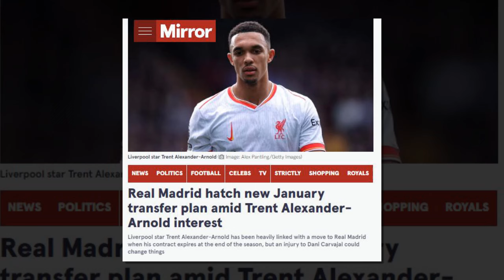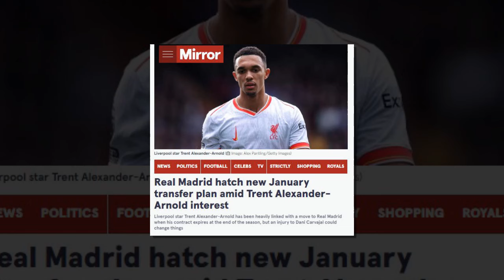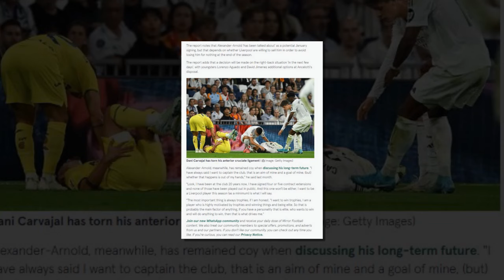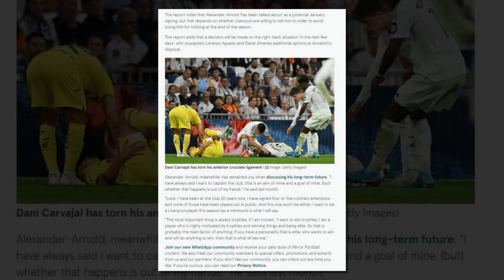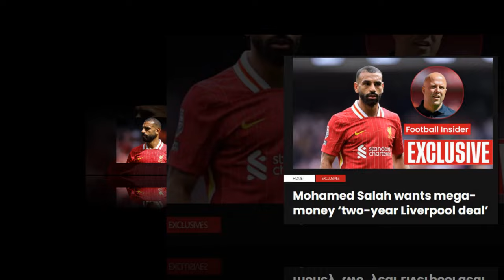ซาลาห์ ต้องการเซ็นสัญญาฉบับยักษ์ 2 ปีกับลิเวอร์พูล/ด่วน! มาดริด เปลี่ยนแผนเร่งคว้าตัว เทรนต์